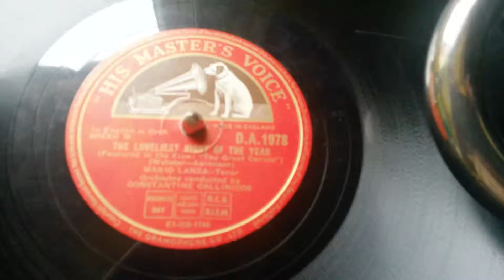The Loveliest Night Of The Year – Mario Lanza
The Loveliest Night Of The Year was sung in the film 'The Great Caruso' by Mario Lanza. This recording dates from 1951 and is played here on a c.1927 HMV 101 portable gramophone.